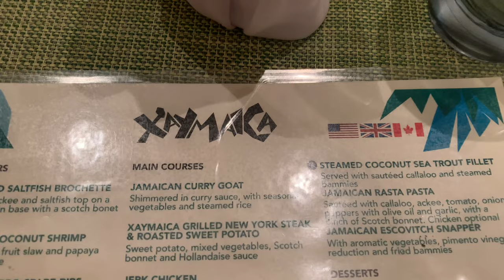Grand Palladium Jamaica